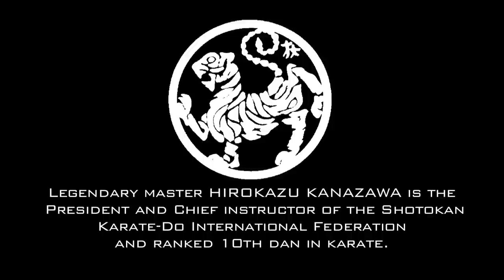Worlds Karate Legend HIROKAZU KANAZAWA Shotokan Master 10th Dan (pt.1)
Adeyto talks to the Legendary world-renowned Japanese master of Shotokan karate, HIROKAZU KANAZAWA 金澤 弘和, born on 3 May 1931. He is the Chief instructor and President of the Shotokan Karate-Do International Federation, and travels to 123 countries teaching the style of Gichin Funakoshi, founding father of Shotokan Karate.

Copyright ADEYTO INDUSTRIES 2012.